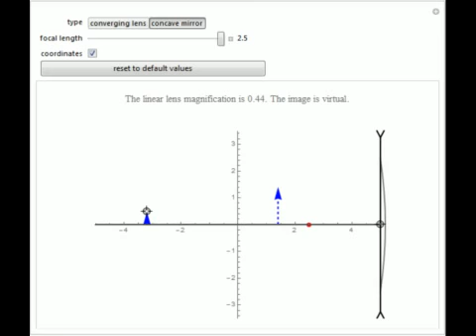Optics of Converging Lenses and Concave Mirrors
This Demonstration shows the optical properties of converging lenses and mirrors. You can select a lens or a mirror and vary the focal length to see how the image characteristics change. You can also drag the object and the mirror. Dashed arrows indicat...

Contributed by: Patrick Ward and Daksh Patel